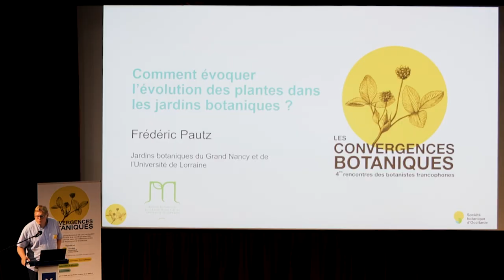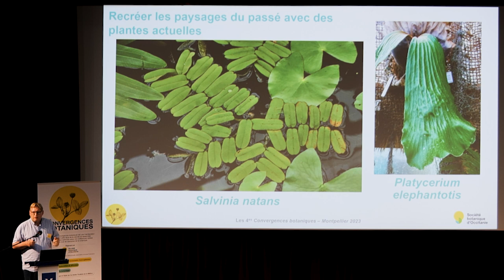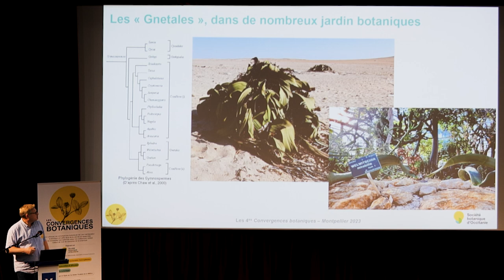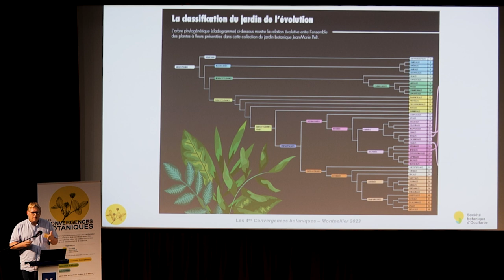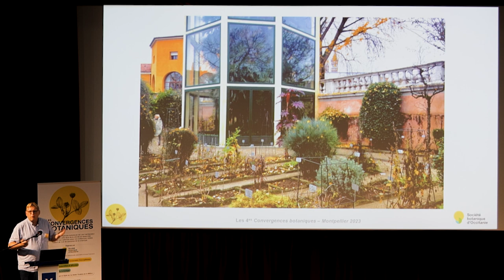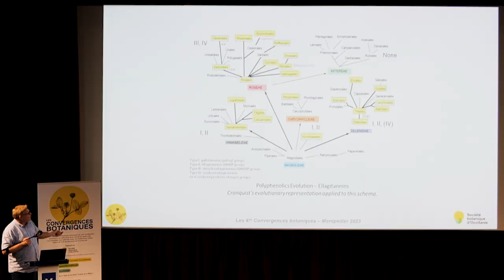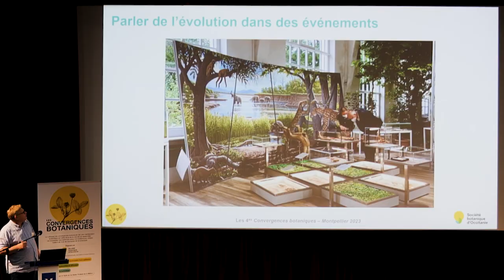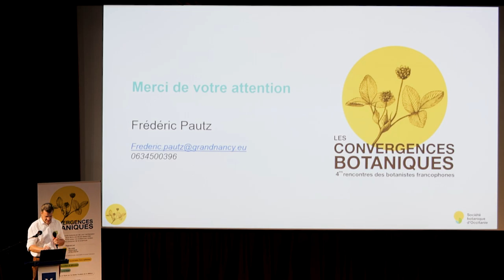Convergences botaniques 2023 - 10. L'évolution des plantes & les jardins botaniques (Frédéric Pautz)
L'évolution des végétaux dans les jardins botaniques.
Par Frédéric Pautz.